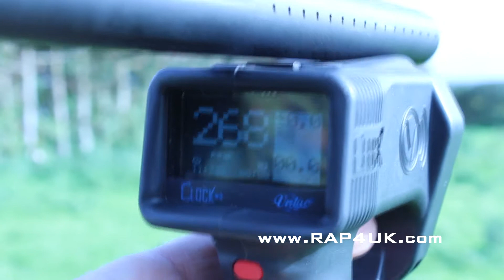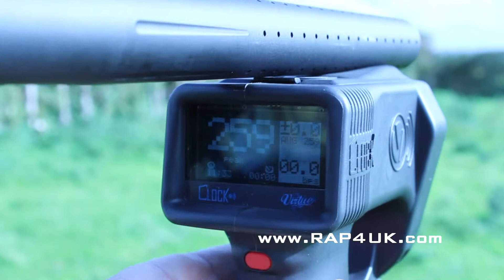Crossover - Field Test Overview